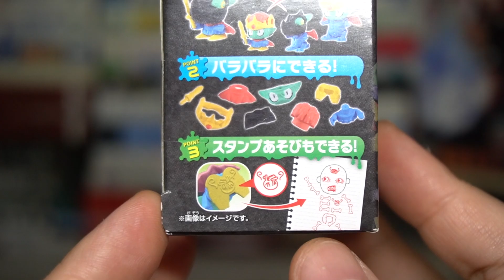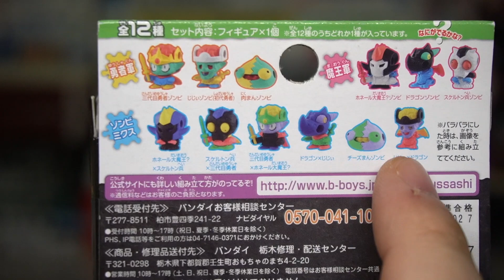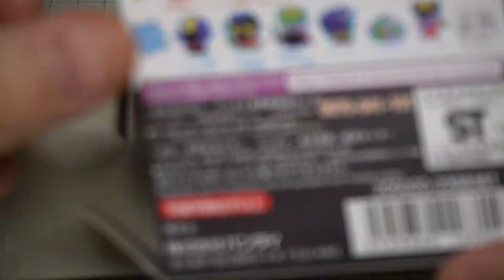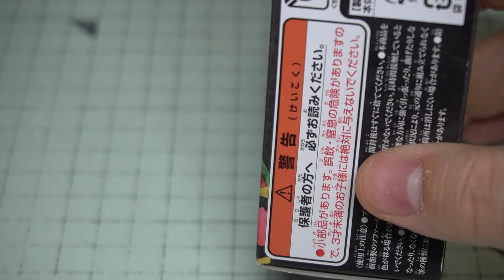鉛筆をぶっ刺せ！組みかえも自由自在！ぶっさしーず ゾンビシャス帝国の章 第１弾 開封レビュー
ドラゴンを狙え！